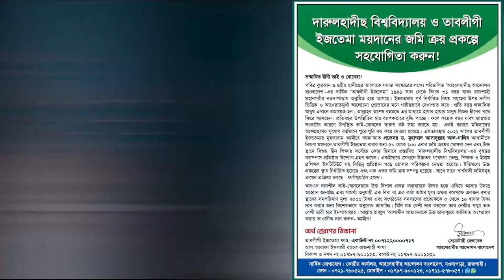আহলেহাদীছদের শ্রেষ্ঠত্ব┇ভারতবর্ষে আহলেহাদীছদের সংগ্রামী ইতিহাস ও আমাদের শিক্ষা┇ড.আসাদুল্লাহ আল-গালিব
ভারতবর্ষে আহলেহাদীছদের সংগ্রামী ইতিহাস ও বর্তমান পেক্ষাপটে আমাদের শিক্ষা